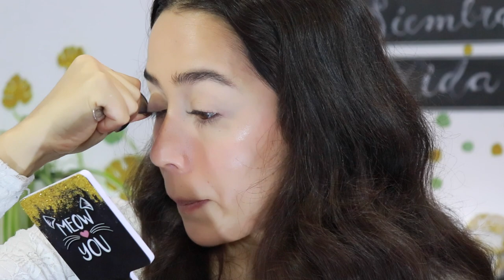MIS FAVORITOS SÚPER ECONÓMICOS ·Cat Gómez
¡HOLAAAA!
¿Has probado estos productos? yo LOS AMO

O también en Facebook: Cat Gómez